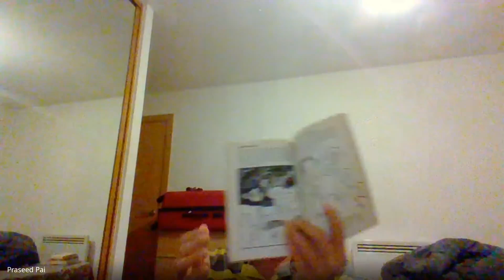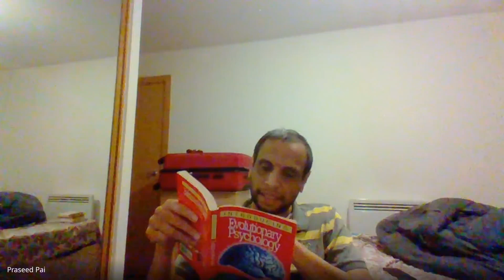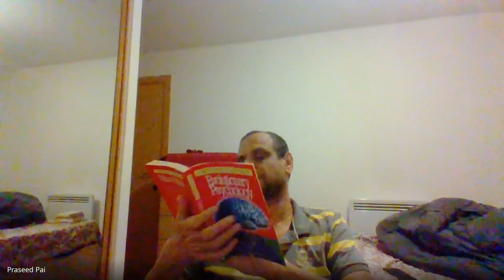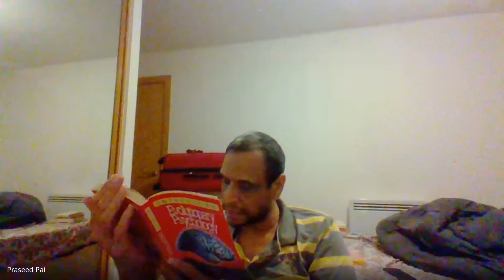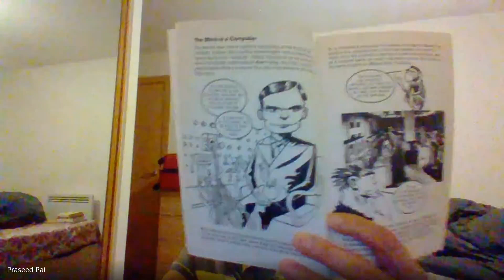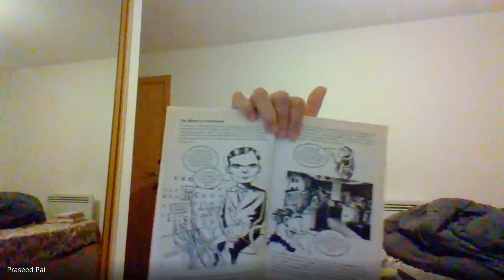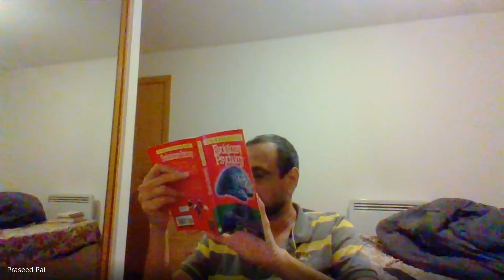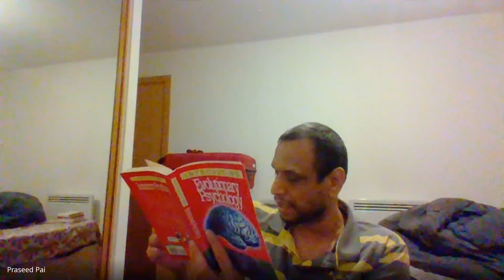Evolutionary Psychology and Computer Programming - Part #1 (Live Book Reading Session)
Reading a Book through a Series of Live Session